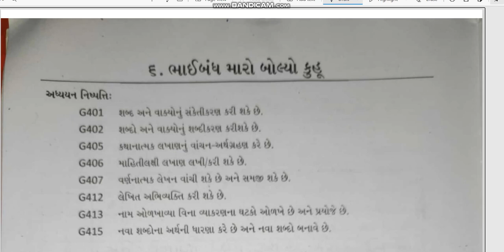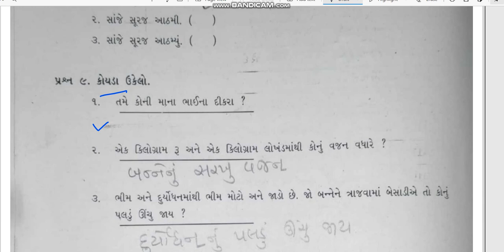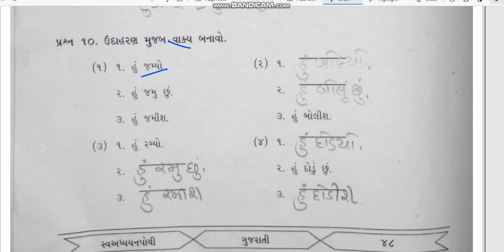kuhu gujarati savadhyay pothi dhoran 4 ekam 6 bhai bandh maro bolyo kuhu ધોરણ 4 ગુજરાતી એકમ 6